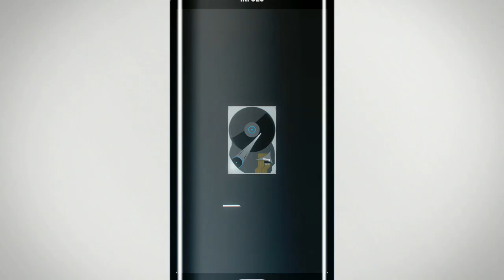Mis 10 cagadas en YouTube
Hoy os cuento 10 de los errores que he tenido con mi canal de Youtube